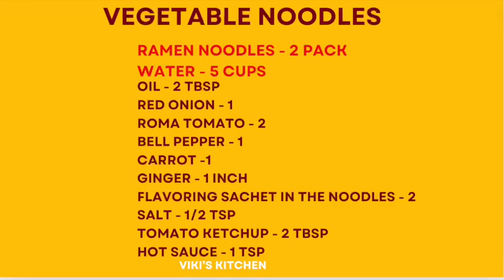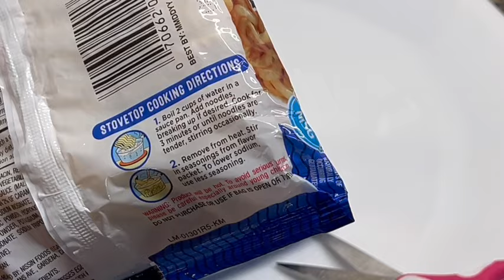Top Ramen veg noodles தமிழில்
How to make Indian vegetable noodles?

Ingredient list 0:12
Cooking the noodles 1:46
Making vegetable with sauce 2:19
Mixing noodles 4:26